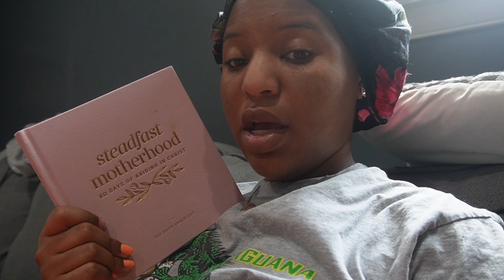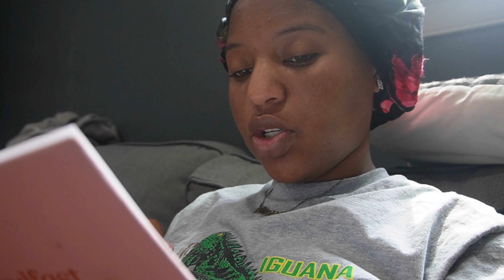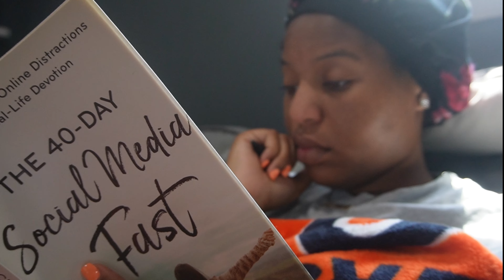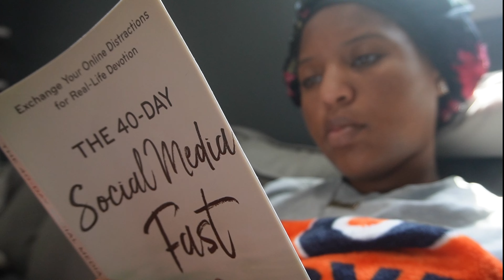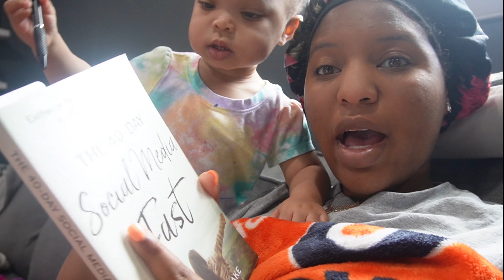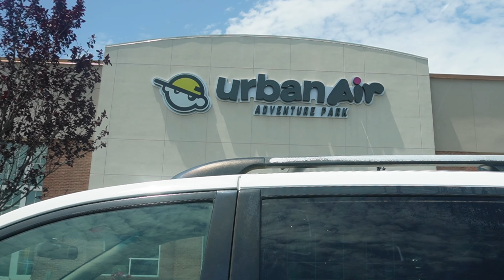VLOG | Surviving Tantrums + Potty Training, Our First Mommy Daughter Playdate & more!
Today's video is a Mom Vlog! I decided to take you guys along a day in my life as a mommy of a toddler! We were quite busy this day and had a lot of fun on our first mommy daughter play date!

Be sure your post notifications are turned on so you can be notified when a new video drops!